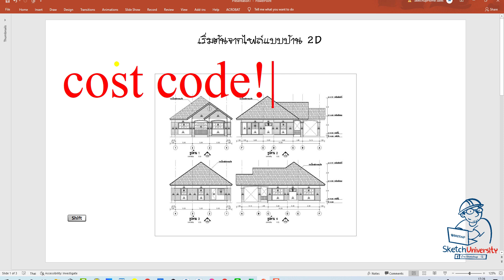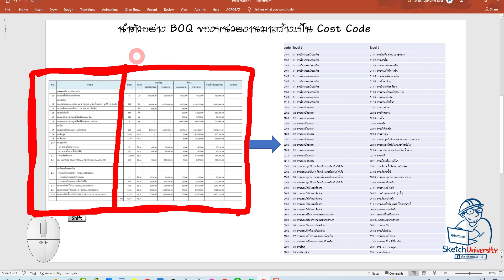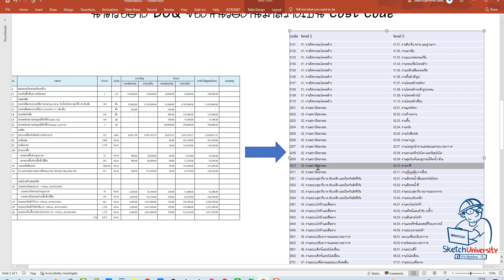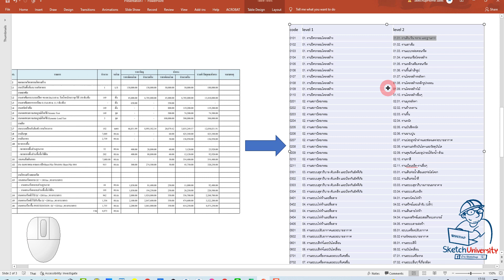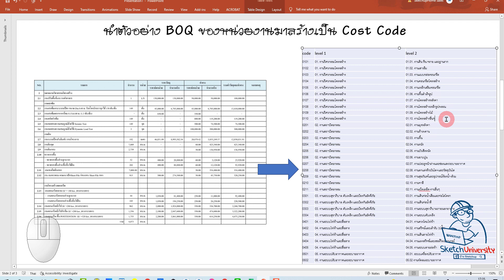SketchUp BIM - BOQ จาก SketchUp แบบฉบับ ZERO TO HERO-02-วิธีการแบ่งหมวดงาน BOQ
หรือ Download จาก Digitalbook เล่มนี้ครับ
คลิกเพื่อรับข้อมูลลงทะเบียนเรียนรุ่นที่ 6 รุ่นสุดท้ายที่จะได้รับเครื่องมือทั้งหมดนี้ฟรี!